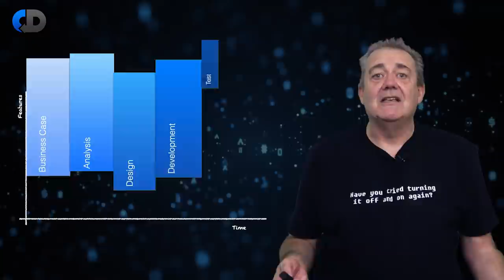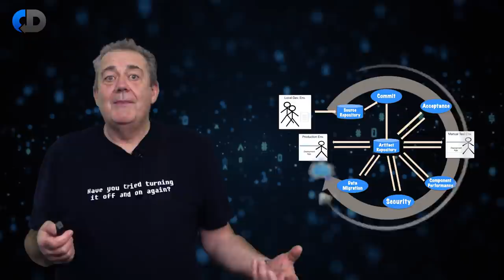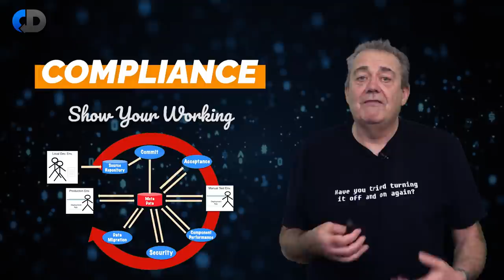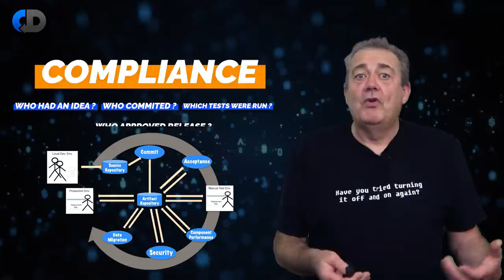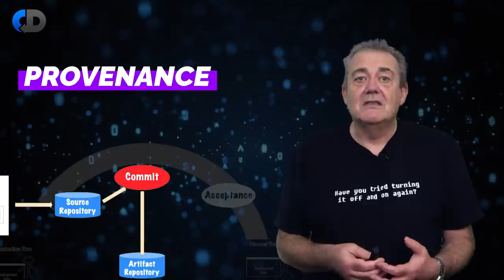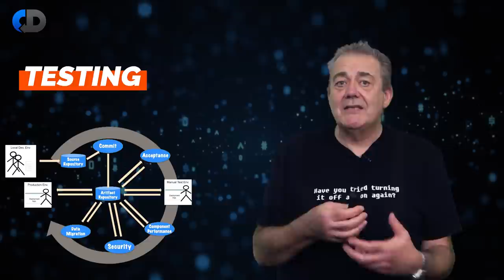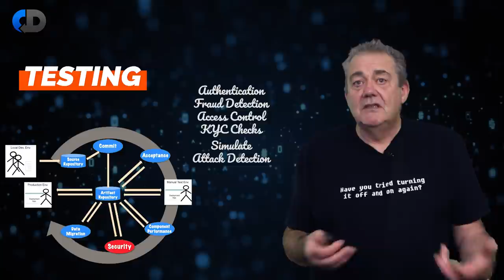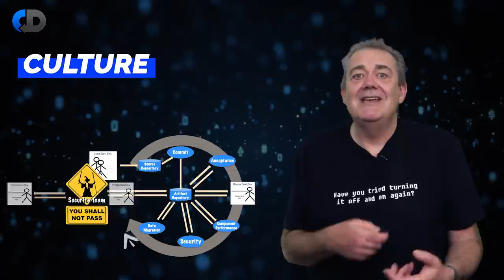Make Your Code Safe With DevSecOps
The Security of the systems that we create is often of enormous importance, but it is also often treated as a kind of afterthought. DevSecOps is meant to try and address this and find better ways to integrate security and security thinking into the development process. This is even more important as we adopt faster, more effective Continuous Delivery styles of working. If our aim is to create releasable software multiple times per day and its security is part of what defines its releasability, that means that we need to be creating secure, releasable, software multiple times per day. So what does that take, how does security fit into a Continuous Delivery world?

In this episode, Dave Farley explores how we can integrate security and security thinking into our working practices, offers some security tips for developers and describes what an effective approach to DevSecOps looks like.

DevSecOps and Supply Chain Security ➡️ 14777/497425

📚 BOOKS:

🚨 📖 Dave’s NEW BOOK "Modern Software Engineering" is now available here ➡️

Keep up to date with the latest discussions, free "How To..." guides, events, online courses and exclusive offers.

Linode offers Linux virtual machines with global infrastructure and simple capped pricing. No surprise bills, no lock-in, and the same price across every data center. See if Linode works for you with a $100 60-day credit by signing up HERE ➡️